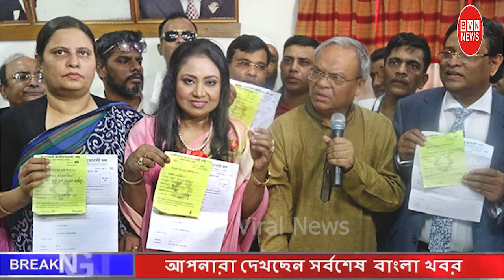এইমাত্র পাওয়া বাংলা খবর | Bangla News 01 May 2023 | Bangladesh Latest News | Bangla Viral News